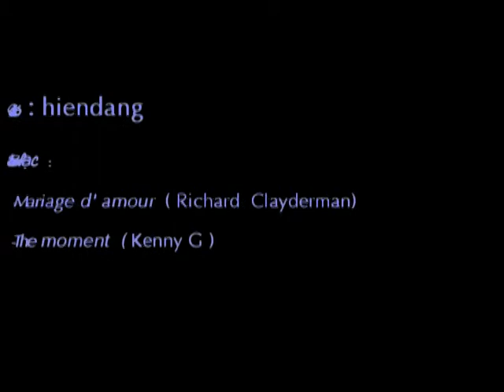Video clip - Tap 1 Mot so hinh chup trong ngay Giỗ Ông nội HP 2014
Video clip - Tập 1  Một số hình chụp trong ngày GIỖ ÔNG NỘI tại nhà bác MinhDangLoi ngày 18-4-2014